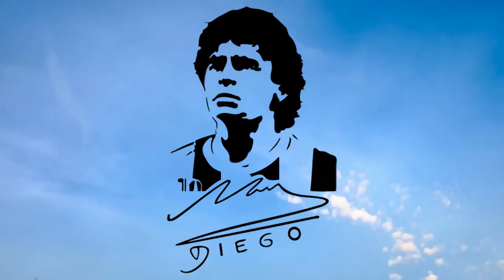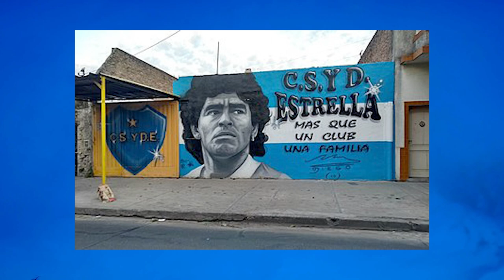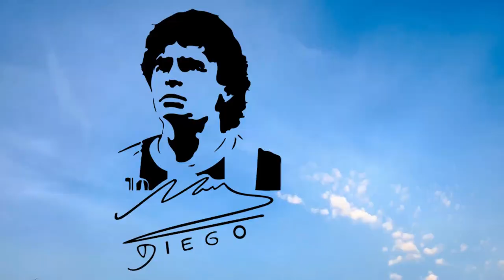Maradona - The Iron Player | Meradona - Lauh Khiladi| Gawade Speaks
|Gawade Speaks|
Motivational Personality Diego Armando Maradona| Gawade SpeaksA
The magic of football that Maradona showed to the world was shocking for human capabilities. T hat's why it is called Maradona - The Iron Player
In this video, we'll be watching  Diego Maradona playing for Napoli and Argentina, as well as his time with Barcelona.  We are taking a look at Diego Maradona's career and achievements. We'll discuss his time with Barcelona, Napoli, Argentina, and Italy, as well as his infamous "Hand of God" goal.
Gawade speaks about the Argentinian's uncompromising attitude and drive to be the best.
So whether you're a Maradona fan or just interested in sports in general, this video is for you!
Diego Maradona is one of the greatest footballers of all time, and this video will take a look at his career and how he achieved such success.
In this video, we will only talk about the talent that will measure the heights of his personality, and we will enjoy the light that he has spread in the world of football.
# Brief biography of Maradona Maradona's childhood story and struggle.
# Maradona's performance in Europe's clubs
Maradona's miracle goal in the 1986 World Cup football
Maradona in front of former players and current players.
Maradona's place in the hearts of fans and followers.
# Inspiration for all. Maradona is Motivation for all.

|Gawade  Speaks| Motivational Channel|
|Maradona| Diego Armando Maradona| Diego Maradona| A Motivational Personality Maradona|

Gawade Speaks | Motivational for all|
Dinesh Kumar Gawade
Hello friends, I welcome you to Dinesh Kumar Gawde Motivational Channel Gawde Speaks.